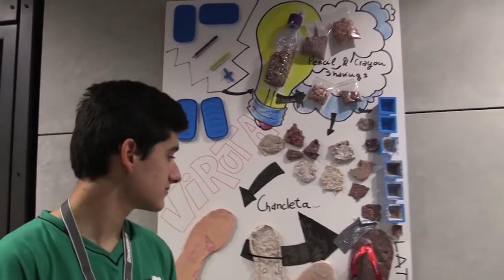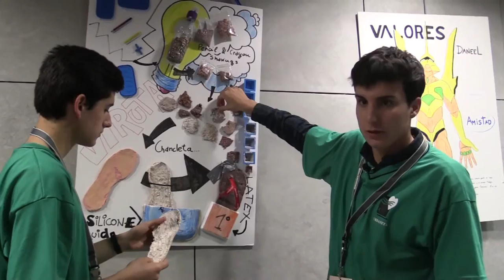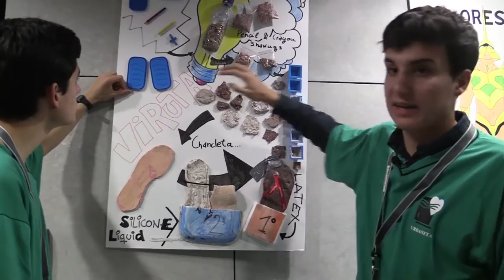Equipo Robot Daneel, FLL Euskadi 2015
Entrevistamos al Equipo Robot Daneel en la FLL Euskadi 2015 para saber más sobre su proyecto.